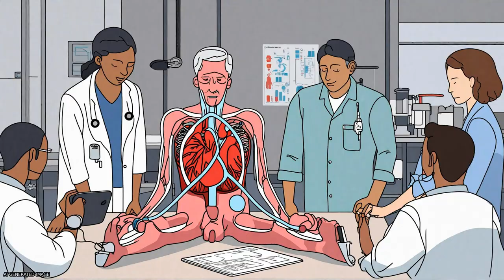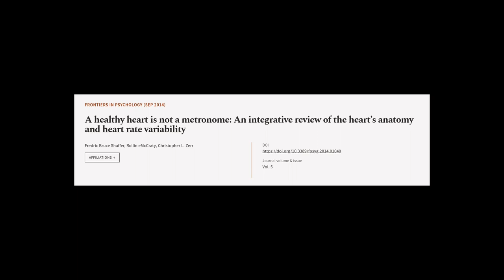A healthy heart is not a metronome: An integrative review of the heart’s anatomy and ... | RTCL.TV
### Keywords ###

### Video Timestamps ###
0:00:00 - Summary
0:01:18 - Title
0:01:24 - Tail
0:01:29 - End